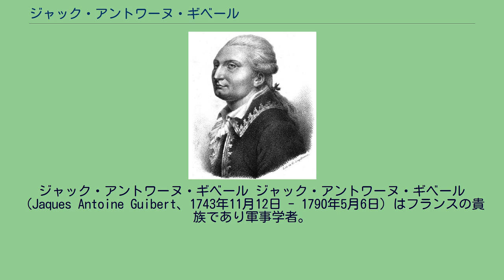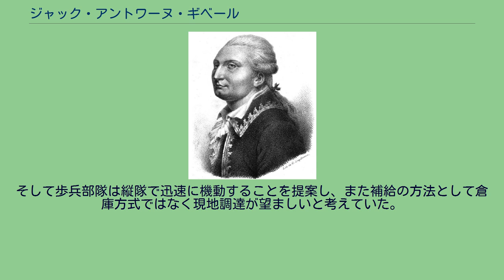ジャック・アントワーヌ・ギベール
ジャック・アントワーヌ・ギベール ジャック・アントワーヌ・ギベール（Jaques Antoine Guibert、1743年11月12日 - 1790年5月6日）はフランスの貴族であり軍事学者。
フリードリヒ大王、ピュイセギュールやモーリス・ド・サックスなどの軍事思想の影響を受けており、またハインリヒ・フォン・ビューロー、ナポレオン・ボナパルトなどに影響を与えた。
軍事学の方法論、軍事組織、火力と機動、補給方法などについて研究業績を残している。
父親が軍人である家庭に生まれ、ギベール本人も幼少期から入隊していた。
1768年にコルシカの戦いに参加して昇進を重ねるとともに、当時のフランスの社交界にも出入りして文学作品を発表してもいる。
1770年に『戦術一般論』を出版したが、この著作はギベールの軍事学の研究業績として広く認められ、特に啓蒙主義的な言論人たちに好意的に受け入れられた。
それからギベールは社交界を通じて啓蒙主義の哲学者たちと交流を持ちながら研究を続け、1779年には『近代戦争体系擁護論』を発表して前作で発表した軍事思想を修正した。
1785年にギベールはそれまでの業績と社交界での交流を通じてフランス王立科学会の会員として選抜された。
1789年に彼は三部会の代表を選抜するための地方議会の議員として選ばれたが、1790年に反動勢力によってフランス革命から粛清された後に死去した。
ギベールは啓蒙主義の時代に生まれ、フォラールやピュイセギュール、サックスの研究を調べながら独自の軍事思想を形成していった。
ギベールにとって重要だった論点に戦争学の方法論、軍事組織、そして火力と機動の関係、それに伴う補給の問題などがある。
ギベールは戦争学の方法論として科学的方法を適用することを構想していた。
ギベールによれば、戦争には規則や原理によって支配された機械的要素と不確定的な要素に区別することが可能であり、前者については科学によって解明することが可能であると考えていた。
同時に彼は伝統的な戦争についての研究には方法論で重大な欠陥があったことを指摘しており、普遍的な戦争の原理を明らかにする戦争科学の確立を提唱している。
またギベールは軍事組織について市民軍の創設を主張していた。
この主題は当時のサロンでよく論じられていた主題であり、ギベールは階級的な区分にしばられていない国民全体から組織された軍隊の創設こそが精強な軍隊をもたらすと考えていた。
彼は国民性の観念を軍事組織の分析に反映させながら、この見解を補強している。
しかし実際には市民軍のような軍隊は革命が起こらない限りは不可能であると思われたために、プロイセン軍が行ったような厳格な軍事訓練を行うことを論じるに留まっている。
さらにギベールは火力に対して機動の重要性を主張する立場にあり、軍隊の主体は騎兵や砲兵よりも歩兵であるべきであると考えていた。
騎兵は急襲や追撃で有効であるが、歩兵部隊の支援が不可欠であることから主体ではありえず、砲兵という戦力はギベールが期待する機動力から考えれば鈍重過ぎる戦力であった。
そして歩兵部隊は縦隊で迅速に機動することを提案し、また補給の方法として倉庫方式ではなく現地調達が望ましいと考えていた。